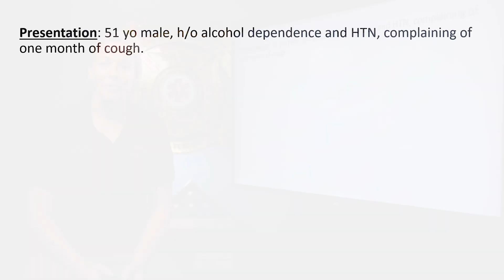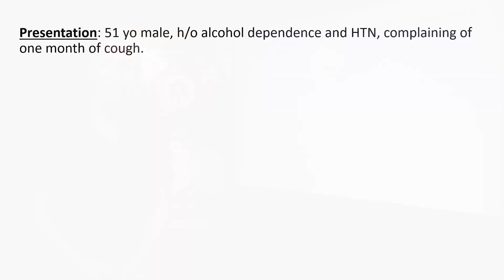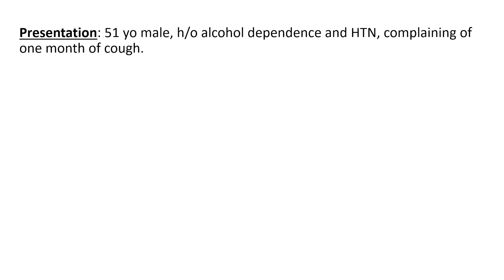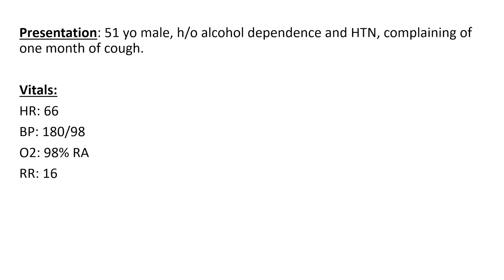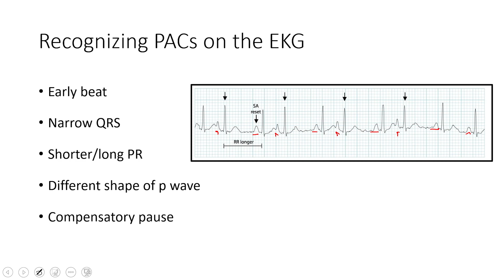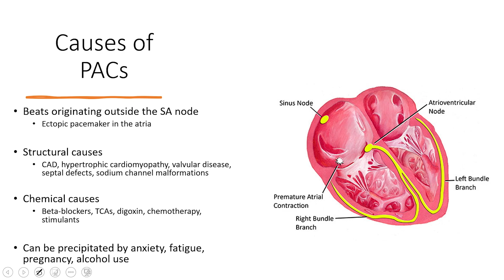Premature Atrial Contractions (PACs)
This week's EKG from the field shows a patient experiencing PACs. Dr Pruett walks us through identifying this rhythm and its potential causes.